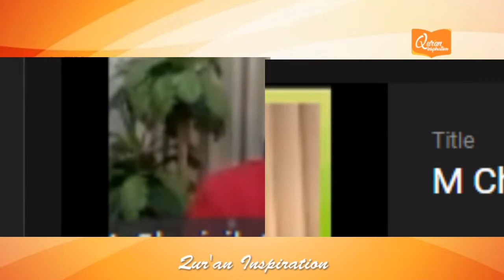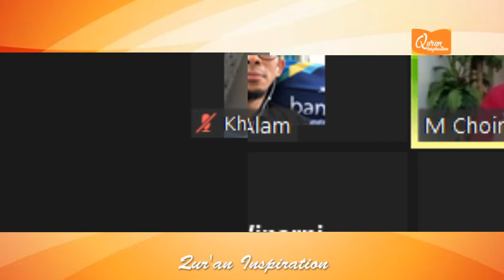Tadabur Al Quran (Al Kausar) | Ust.M Choiril Alam, H.Taufik K, dan sahabat Quran Inspiration